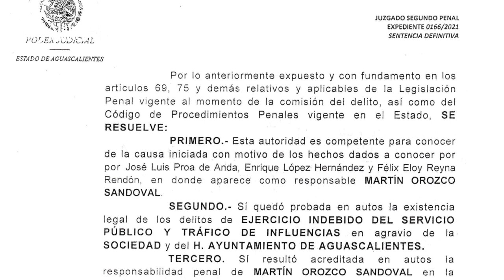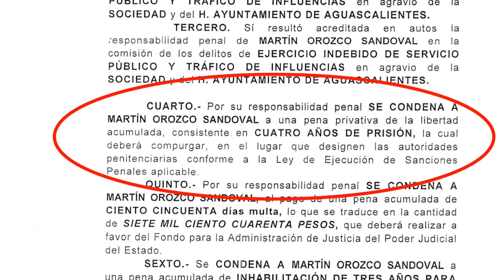Crónica del Poder/Martín, el inmoral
Martín, el inmoral

Aguascalientes, Ags, 17 de junio 2024.- Para nadie es un secreto: tanto en su vida personal como en el ejercicio público, el ladrón Martín Orozco ha demostrado de manera fehaciente e irrefutable estar convencido de que, para él, la moral es solo un árbol que da moras.
Hoy, pretende erigirse en el paladín de la justicia y señalar con flamígero dedo presuntos yerros al interior de su partido y arremete contra su dirigente nacional y contra otros personajes que no se han plegado a sus etílicos caprichos.
Martín Orozco se siente impoluto. Cree que nadie en Aguascalientes y en México se acuerda que es un ladrón sentenciado, sin calidad moral para andar alzando la voz. Se le olvida a conveniencia la sentencia emitida en el expediente 0166/2021, donde se le encuentra culpable de los delitos de ejercicio indebido del servicio público y de tráfico de influencias en agravio de la sociedad y del ayuntamiento.
Martín Orozco ve la paja en el ojo ajeno y se olvida de la viga que trae en el propio, al estar condenado a cuatro años de cárcel, a la inhabilitación por tres años para desempeñar cualquier empleo, cargo o comisión públicos, así como el pago de 2 millones de pesos como reparación del daño por los terrenos municipales que se robó.
Eso, sin contar con la investigación solicitada por la Comisión de Vigilancia a causa del descarado sobreprecio en los puentes elevados de segundo anillo y los millones de pesos que se robó de participaciones federales.
Y qué me dices, Martín, del levantón del pepenador que se metió a robar a tu casa y cuyo cadáver aún permanece como no localizado, así como del misterioso suicidio del comandante Rojo cuando lo llevaban a declarar del caso.
Martín, con tu historial delictivo más te convendría taparte y no andar de boquiflojo y hablador.